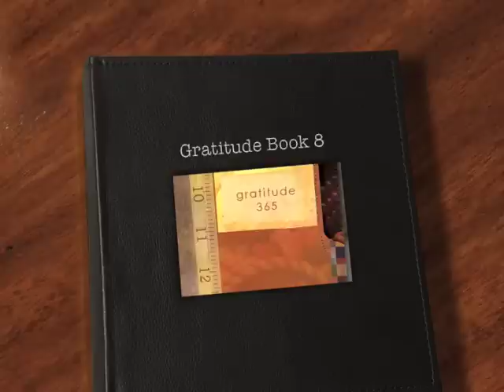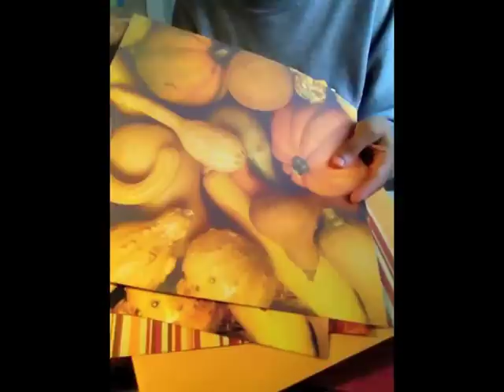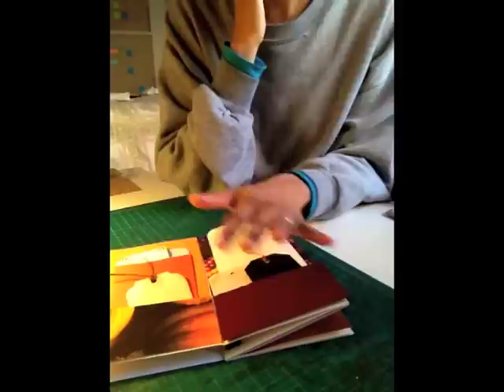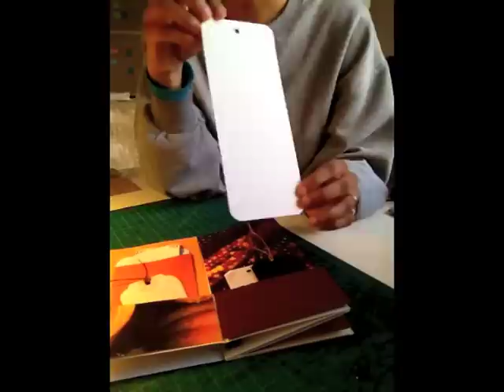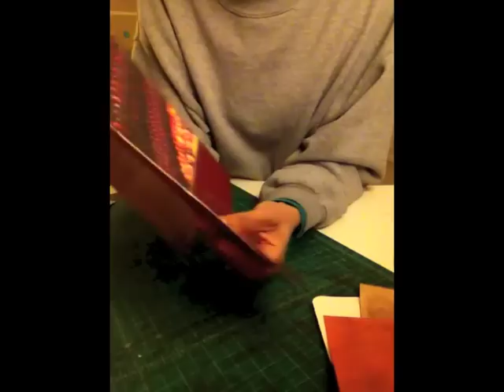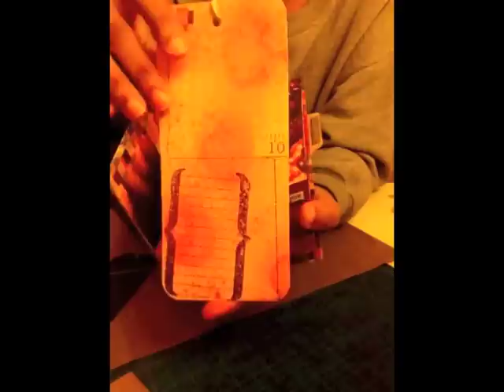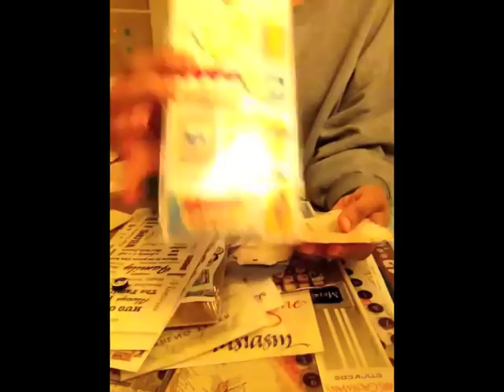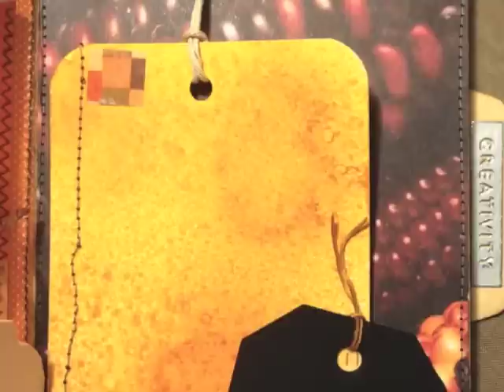Book-In-A-Day Wk8: File Folder Book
This is book 8 in the Book-In-A-Day series started by Kiala Givehand, founder of Giving Hands Creative Community at givinghands.ning.com.

Gratitude 365 was inspired by the folder books of Karin Winters and Heidi Sekovski featured in the January/February 2011 issue of Cloth•Paper•Scissors Magazine. The flip through of the books encouraged me to try this structure and I LOVE IT. Here's the flip through